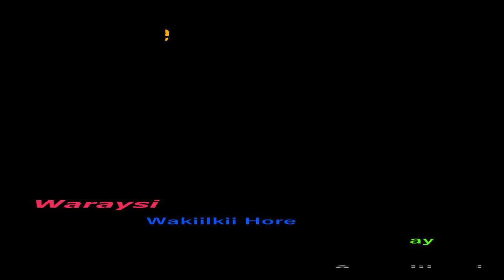Somaliland Maxay U xidhay Xafiiska Dalka Finland Miyey Ka Maaran Tahay? Waraysi Samia